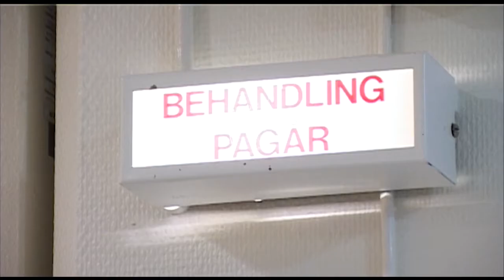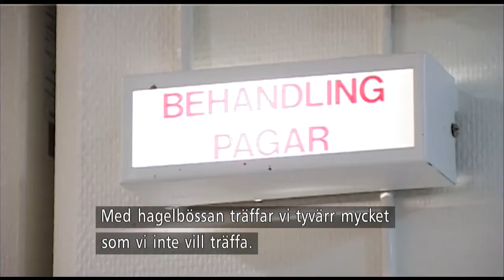Cancer påverkar mäns fertilitet - Nyheterna (TV4)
Nyheterna i TV4 från 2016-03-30: Unga män som överlevt cancer har betydligt svårare att få barn senare i livet, visar en ny stor studie.